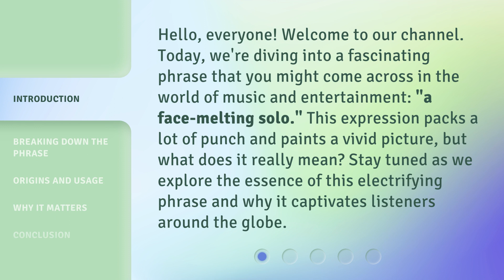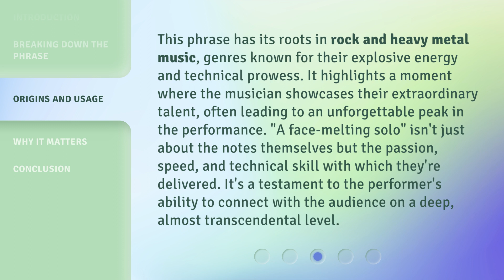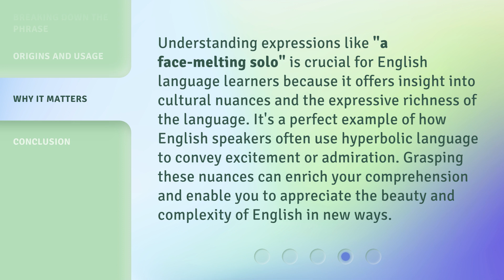Unleashing the Power of Music: Understanding "A Face-Melting Solo"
Unleash the Musical Power: A Face-Melting Solo Explained • Discover the secrets behind a face-melting solo and unlock the true power of music in this captivating video.

00:00 • Introduction - Unleashing the Power of Music: Understanding "A Face-Melting Solo"
00:36 • Breaking Down the Phrase
01:08 • Origins and Usage
01:44 • Why It Matters